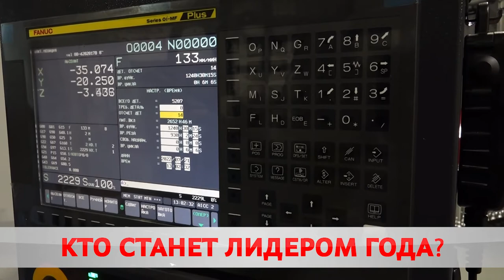Кто станет лидером года?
Экспертный совет Международной бизнес-премии «Лидер года – 2022» посетил предприятия города. В числе номинантов – «Белшина» и завод тракторных деталей и агрегатов. Особое внимание специалисты уделили вопросам импортозамещения, наращиванию экспорта и запуску новинок.